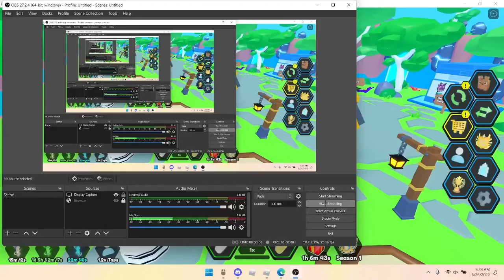| steampunk update / steampunk secret | Tapping Legends X | ⚙️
Add zokios#9555 on discord :)